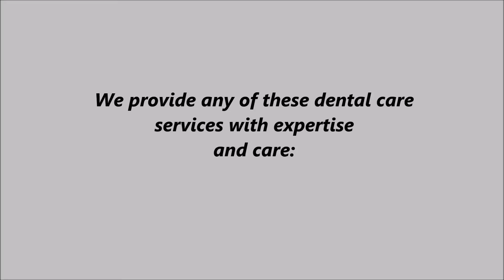Low exposure digital xrays in Baldwinsville, NY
We provide any of these dental care services with expertise
and care:

Emergency dental care
Compassionate dental care
Children and adult general dentist
Bonding metal free fillings
Crown and bridge
Complete dentures and partial dentures
Root canal therapy
Low exposure digital xrays
Dental work interest free payment plan
Senior discount dental work